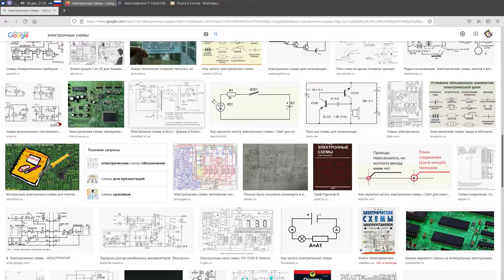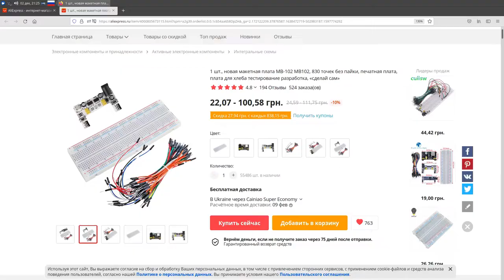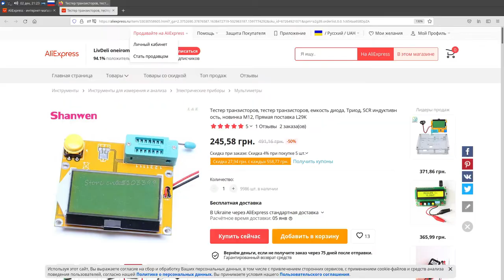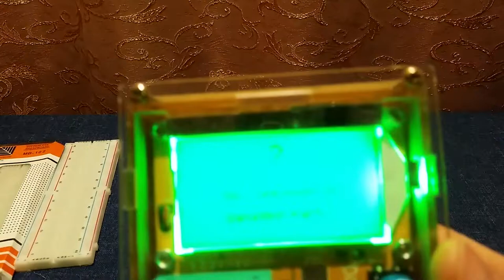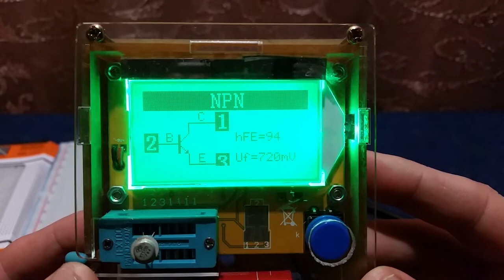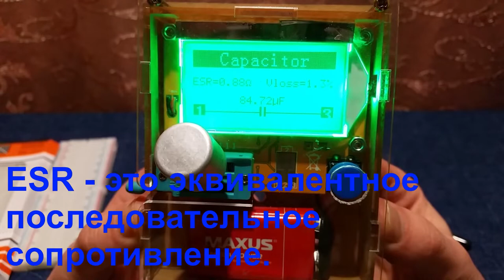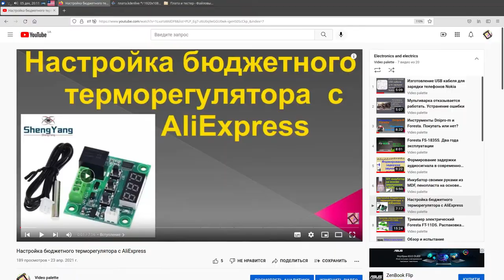Макетная плата и LCR тестер - хорошие помощники электронщика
Макетная плата помогает собирать электронные схемы без пайки. Это прекрасная игрушка для юных электронщиков. Профессионалы могут её использовать, чтобы проверять схемы, которые нашли в интернете. Также можно тестировать собственные разработки. LCR тестер поможет новичкам идентифицировать различные радиоэлектронные детали. Ну и конечно с его помощью можно узнать их реальные характеристики (они могут иметь значительные отличия от заявленных производителем). Все устройства, показанные в ролике, были приобретены на AliExpress.
0:00 Вступление
0:17 Обзор макетной платы
04:10 Контроллер питания
06:44 Обзор LCR тестера
07:34 Проводим измерения
09:30 Дополнение к мультиметру
11:29 Подключение микросхемы на макетной плате